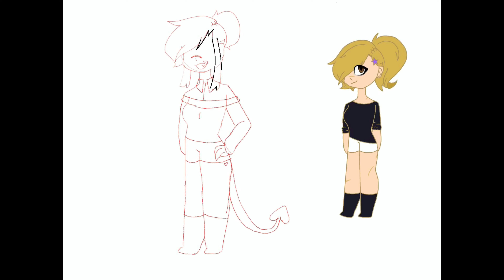Error ref sheet || Speedpaint || Vent Oc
Yes I really like this so smexy

Hope y’all enjoyyy